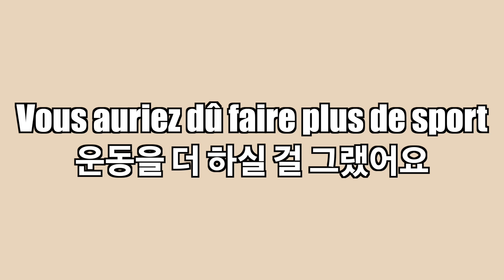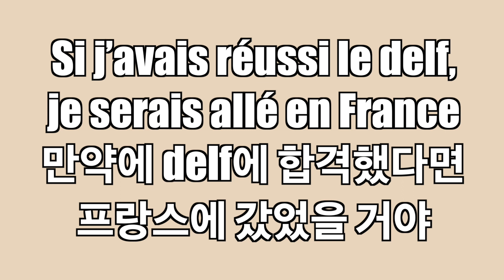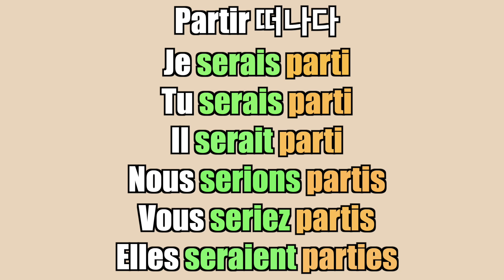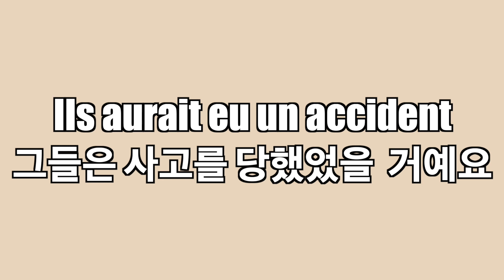프랑스어 중급 문법: le conditionnel passé 과거 조건법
파비앙 선생님의 모든 교재와 사이트를 찾아보세요 ~

중요: 마지막 문제에서: Ils aurait가 아니고 Ils auraient입니다 ㅠㅠ

오늘은 le conditionnel passé 과거 조건법에 대해서 알아보도록 하겠습니다